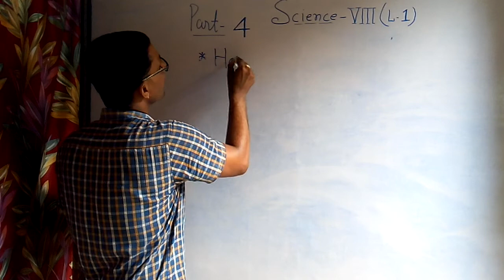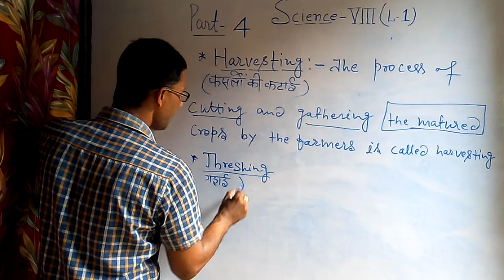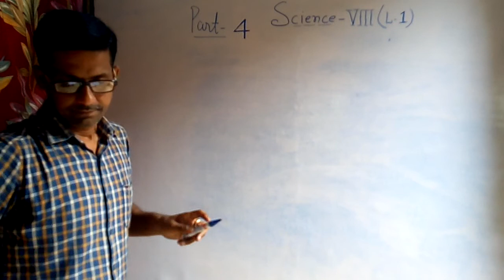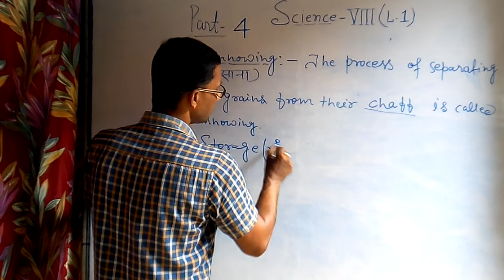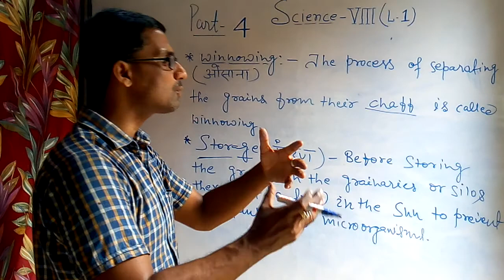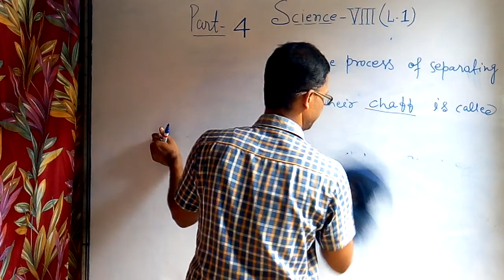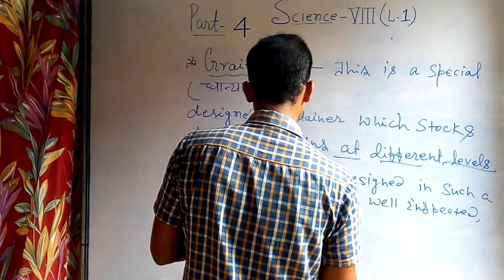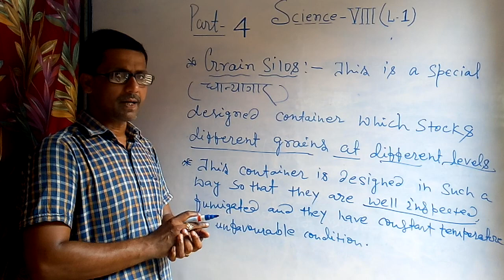CLASS-8, SCIENCE CHAPTER-1,PART-4